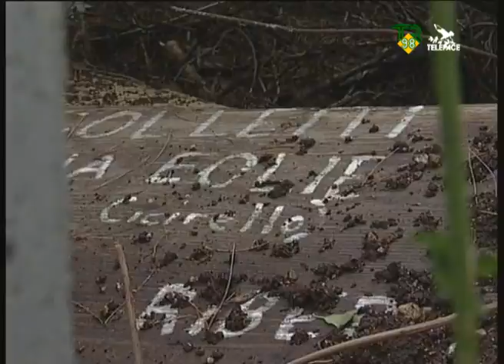Maltempo nell' Agrigentino TR98 Telepace 16 09 09